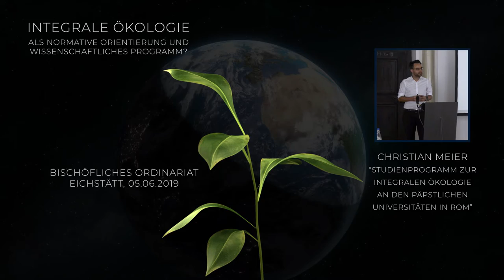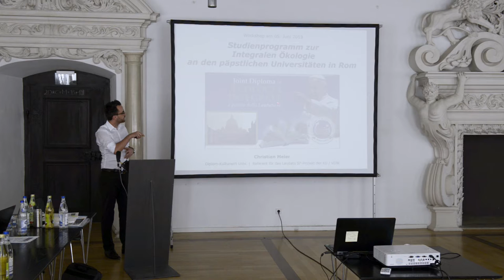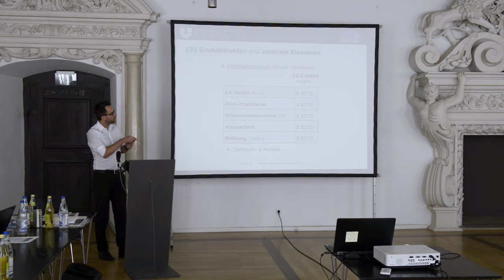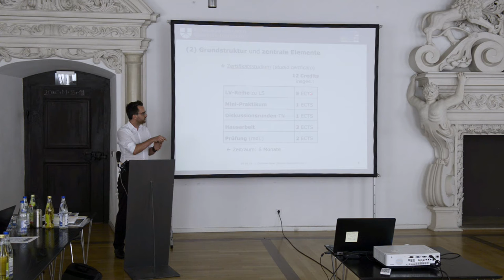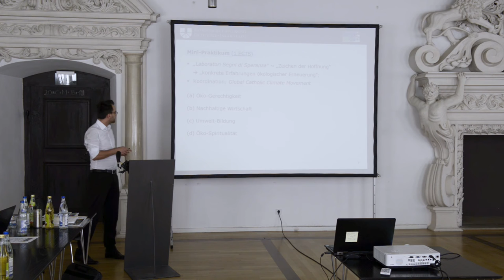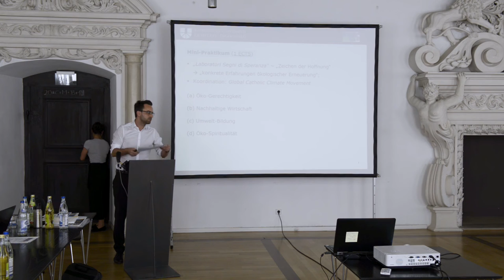4. Christian Meier - Studienprogramm zur Integralen Ökologie an den päpstlichen Universitäten in Rom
Vorstellung des Studienprogramms zur Integralen Ökologie an den päpstlichen Universitäten in Rom von Christian Meier beim Workshop "Integrale Ökologie als normative Orientierung und wissenschaftliches Programm?" am 5. Juni 2019 in Eichstätt. Der Workshop wurde im Rahmen des Laudato Si'-Projekts, das die Katholische Universität Eichstätt-Ingolstadt und die Vereinigung Deutscher Wissenschaftler (VDW) e.V. gemeinsam durchführen, in Kooperation mit dem Referat Weltkirche der Diözese Eichstätt durchgeführt.